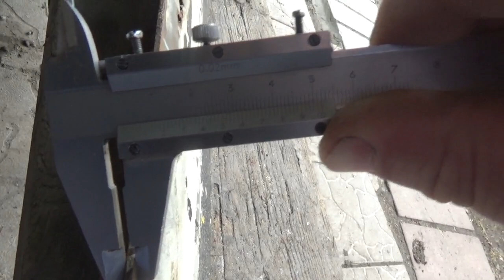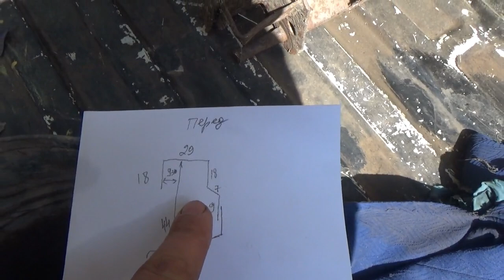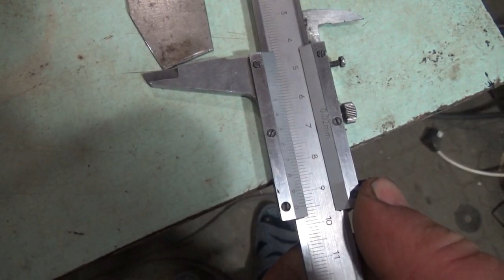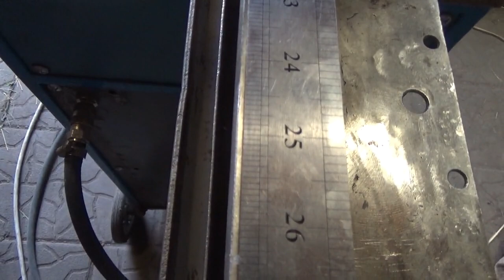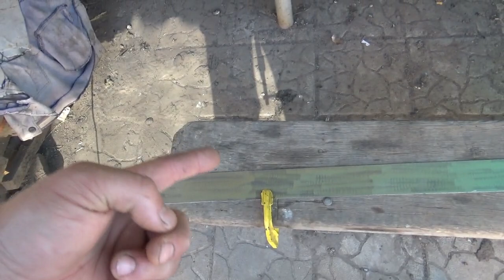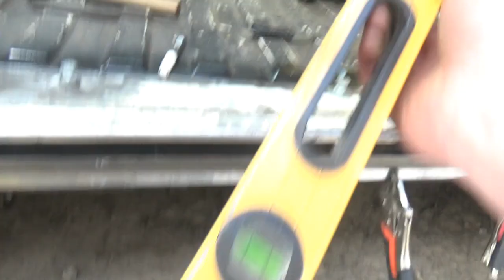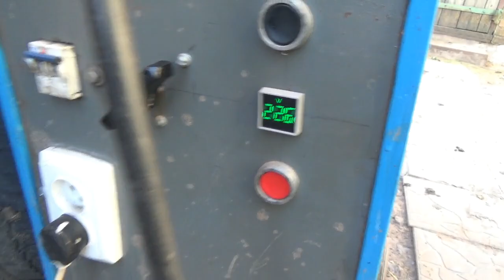Кузовні роботи VW T3 - Епізод 77 - Реставрація рельси здвижки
Повне відео про реставрацію нижньої рельси з усіма подробицями.